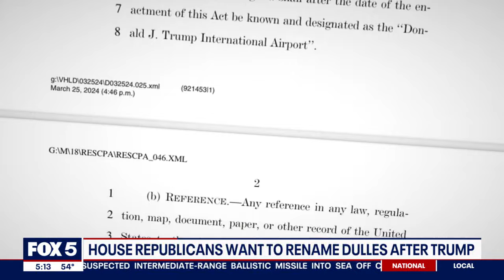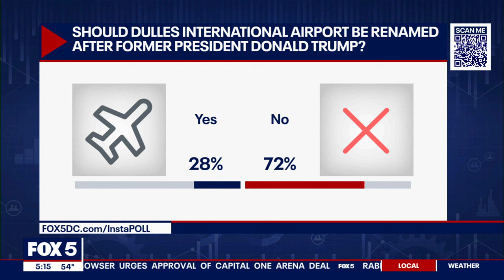GOP lawmakers want to rename Dulles Airport after former President Trump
A group of House Republicans has launched a long-shot effort to rename Washington Dulles International Airport after former President Donald Trump stirring up controversy and conversation.